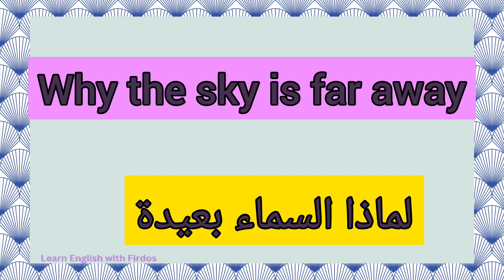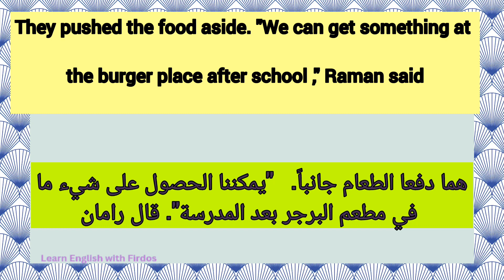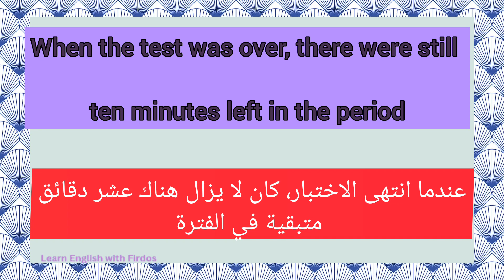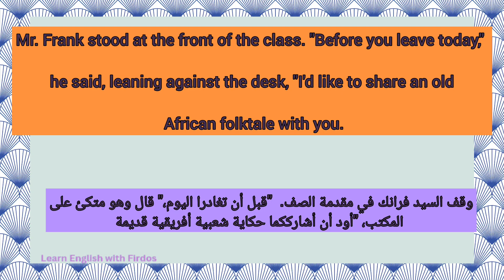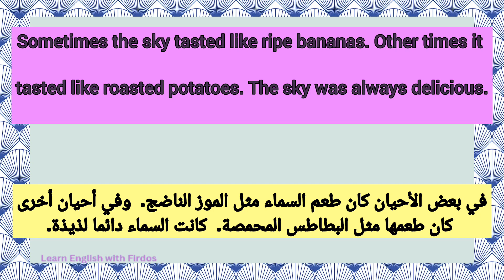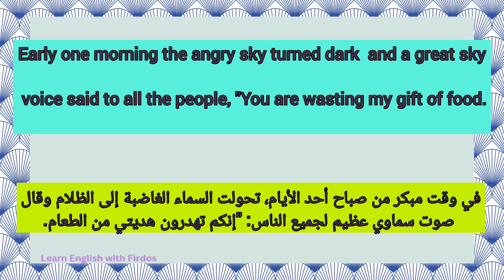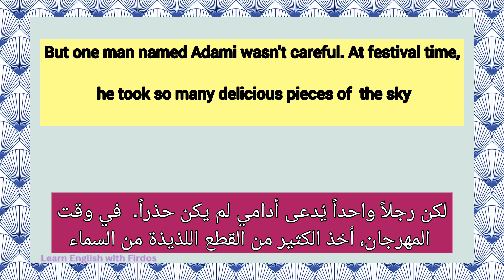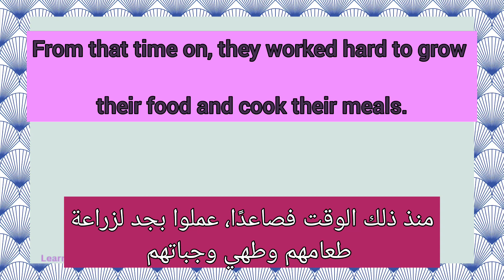تدرب على مهارة القراءة الصحيحة في اللغة الإنجليزية+ تعلم مفردات جديدة من خلال قصة قصيرة مترجمة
تعلم الانجليزية من خلال قصة قصيرة مترجمة للعربية

Learn English through a short story